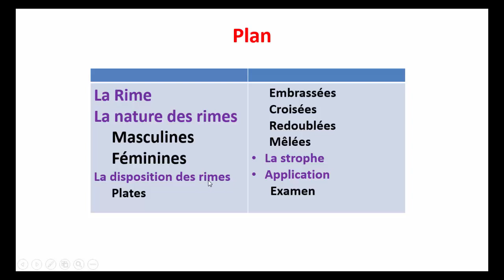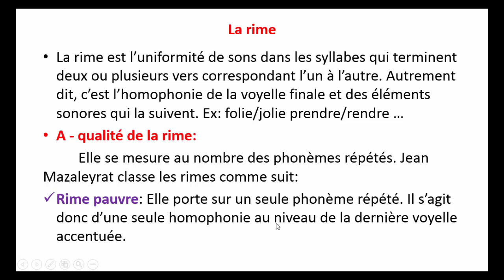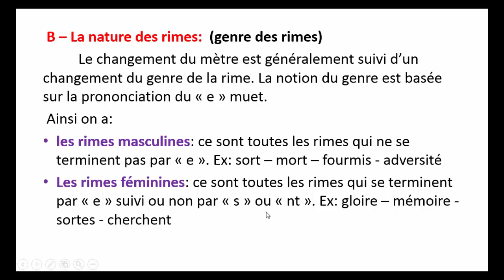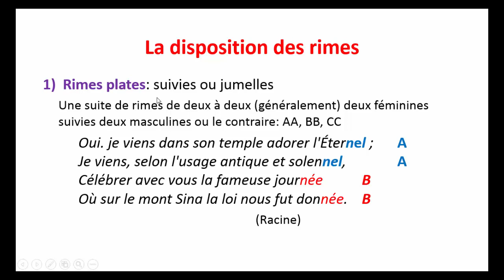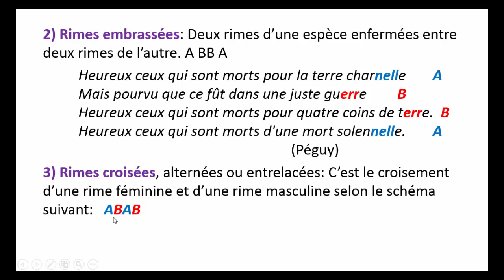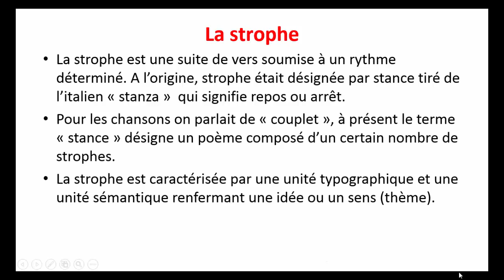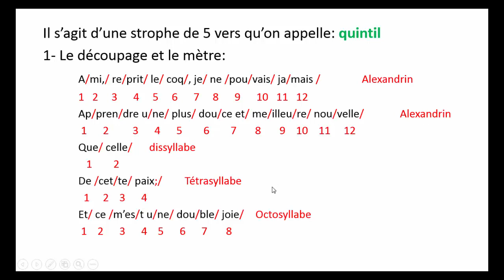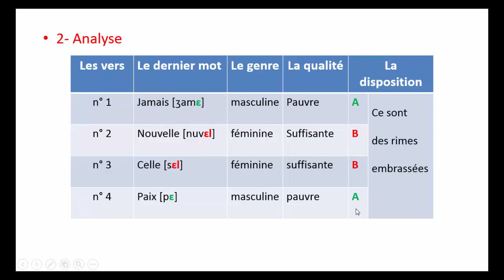La Versification 4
La Rime: nature, genre, disposition des rimes, La strophe, Travail sur un examen.